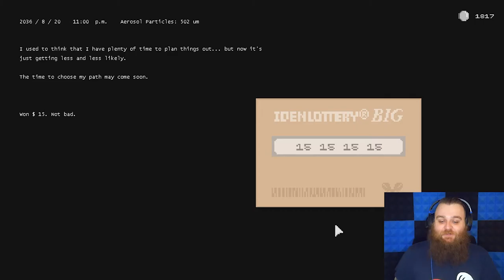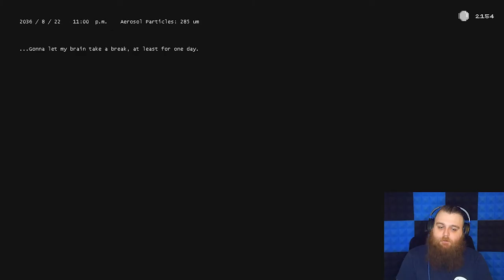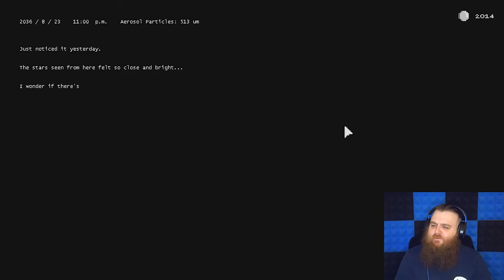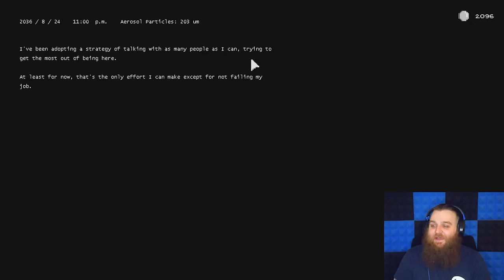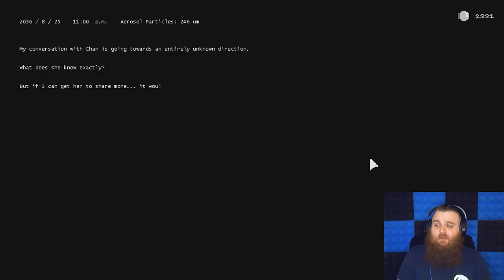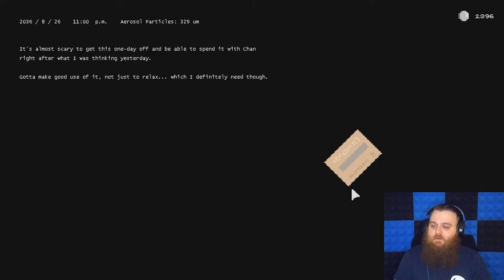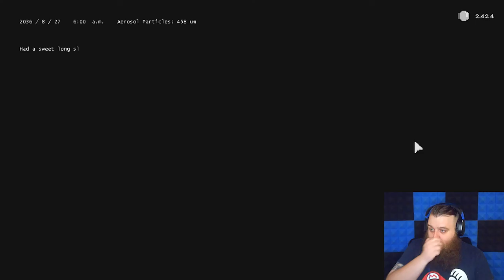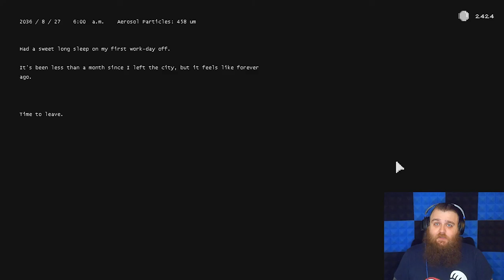A Winner Is... ME?!?! | Booth | Part 04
We move into Week 4 of Booth and get some VERY unexpected results from the newcomer auditions as well as a brand new tool to try and get to grips with... Food Inspection really is the gift that keeps on giving...

--The Game--

--Get Social--

--My Music--